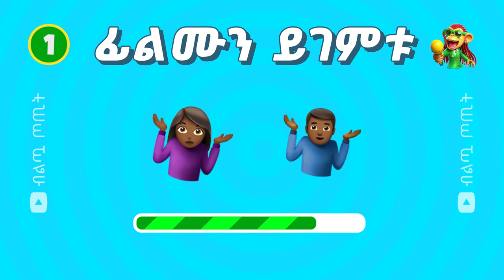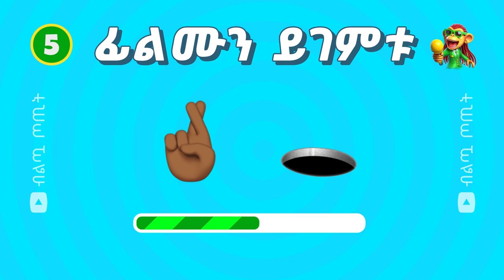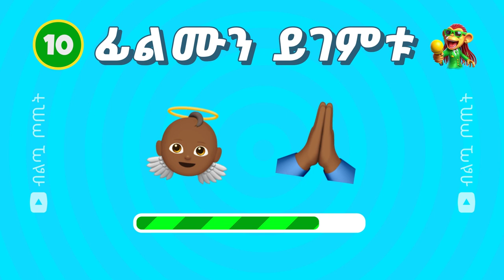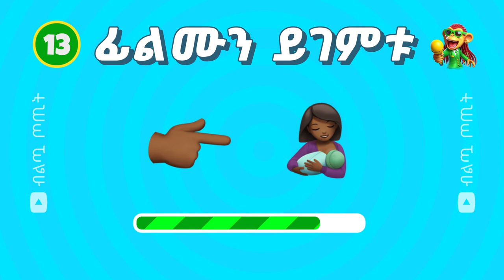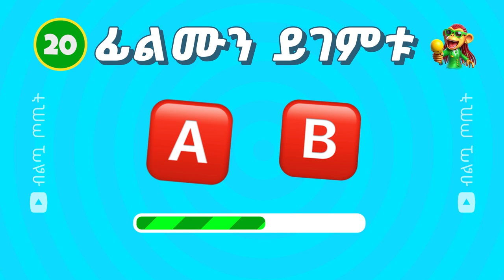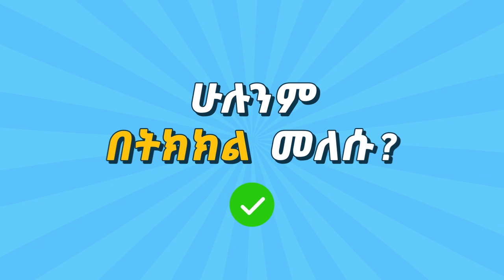ፊልሞቹን በኢሞጂ ብቻ መገመት ይችላሉ? | ክፍል 06 | ብልጧ ጦጢት | Biltua Totit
🌟ኢትዮጵያን በኢሞጂ ብቻ የምታውቋቸው ይመስላችኋል? ይህንን ጥያቄ ይውሰዱ እና ይወቁ! በዚህ ቪዲዮ ላይ 20 ፊልሞች ኢሞጂ ቀርበዋል።

ቲክቶክ : @biltuatotit

🙏🏾ስለተመለከታችሁ እናመሰግናለን!

ethiopian music
ethiopian movie
ethiopian daily
ethiopia
ethiopia somaliland
ethiopia somaliland port
ethiopia regions
ethiopian region
ethiopia lijoch
ethiopia regions
quiz
quiz flag
quiz game
quiz blitz
quizzes
quiz monster
quiz kingdom
quiz show
quiznos rat commercial
quiz time
flags of the world
flag quiz
flags
flagrant
flagrant 2
flag football
flag wars
flagstaff railcam
flagpole sitta
flagrant podcast
flag song
ethiopian artists
ethiopian artist
donkey youtube
donkey youtube
donkey
donkey tube comedy
donkey tube
donkey youtube channel
donkey sound
donkey kong
donkey hodie
donkey tube comedian eshetu
donkey song